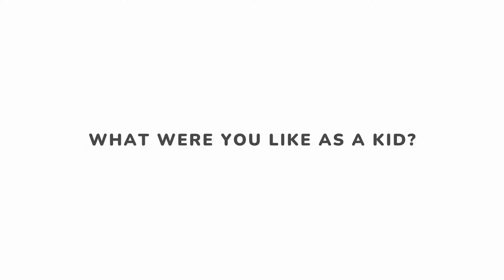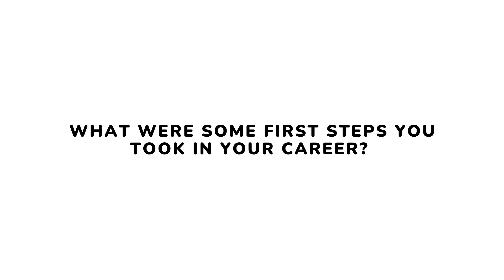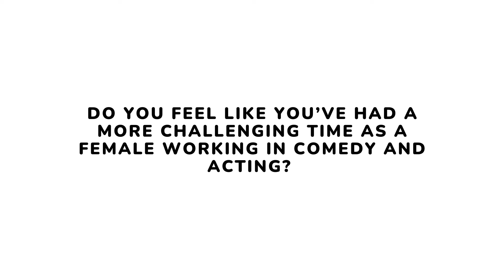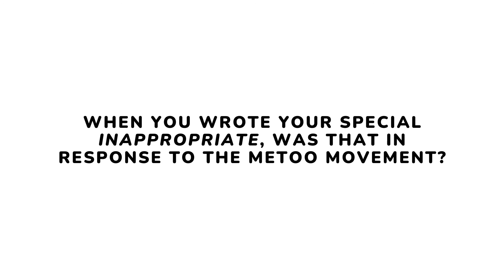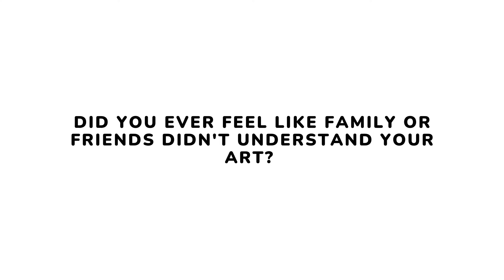Comedian Melinda Hill on Stand Up, MeToo, and More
Award-winning comedian, actress, and writer Melinda Hill sat down with us to talk about why she chose a non-traditional career, her experience as a female comic in a male-dominated comedy industry, and advice she gives to any woman planning to change career paths. Melinda speaks about the MeToo movement and opens up about what she's doing to keep the conversation going as she believes that it's her job to be a part of the solution.

To read the article by Marnie Goodfriend visit Nongirly.com

At Nongirly, we are building a community so that every girl has a place to fit in. Here, we encourage girls of all ages to embrace their uniqueness and accept themselves and others exactly as they are. Our goal is to bring stories of women and girls doing incredible things in the hope that it will inspire the next generation of girls to pursue their passions and live their most authentic life.